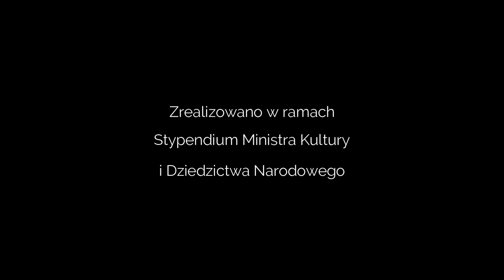28 Попробуй выговорить